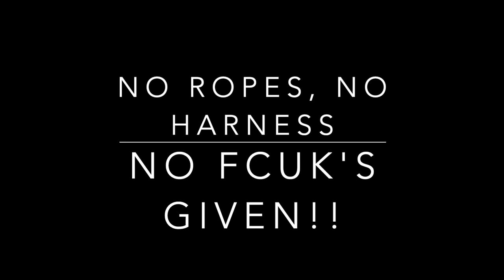Jason wood soloing night watch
Jason Wood soloing night watch at Whitestone cliff!

No Ropes!